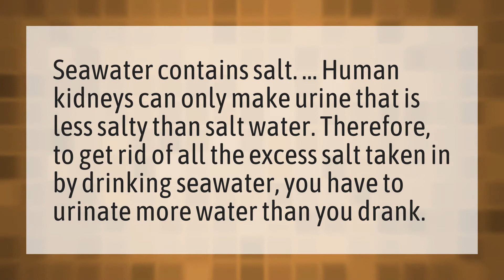Why can we eat salt but not drink it?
Salt Water Cure • Why can we eat salt but not drink it?